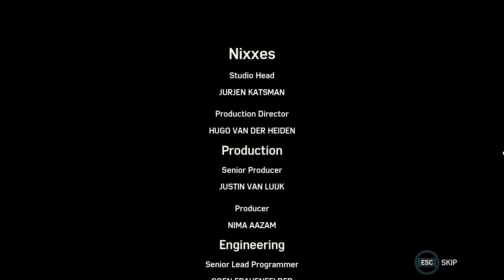Marvel's Spider Man Remastered | Gameplay Part - 26